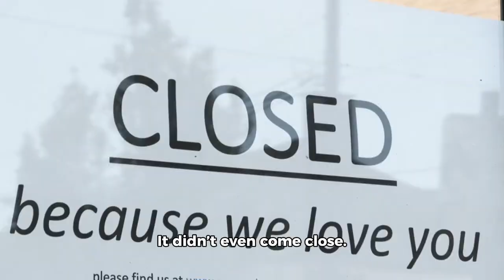French Left Coalition Comes Out on Top in Elections, in Shock Upset Over Far Right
French Left Coalition Comes Out on Top in Elections, in Shock Upset Over Far Right. After the shock of the French President's decision to call snap elections last month, another surprise came for French voters as polls closed Sunday evening: the far-right National Party did not receive the majority of the parliamentary seats pollsters had predicted. It didn’t even come close. With voter turnout at its highest rate in more than 40 years, initial estimates suggested the majority of seats would go to the New Popular Front (NFP), a left-wing coalition that quickly banded together just days after the President announced that legislative elections would take place.